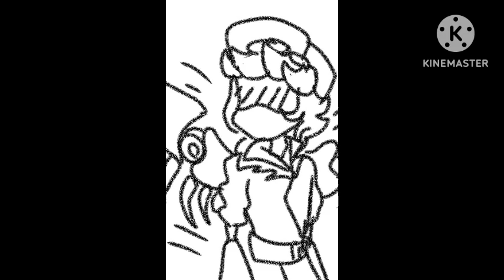Murder Drones Thinking comic dub